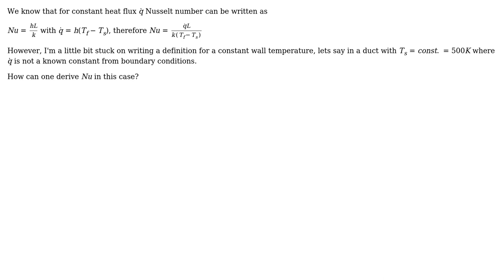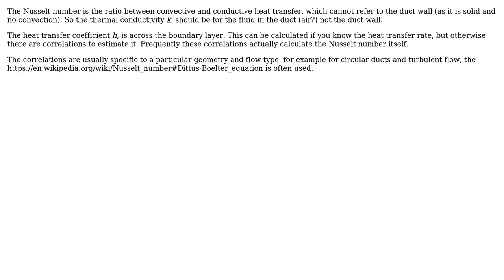Engineering: Nusselt number definition for a constant wall temperature (2 Solutions!!)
Engineering: Nusselt number definition for a constant wall temperature

With thanks & praise to God, and with thanks to the many people who have made this project possible! | Content (except music & images) licensed under CC BY-SA | Music | Images & others | With thanks to user Ostrich user nluigi user CleptoMarcus and the Stack Exchange Network Trademarks are property of their respective owners. You are responsible for your own actions.